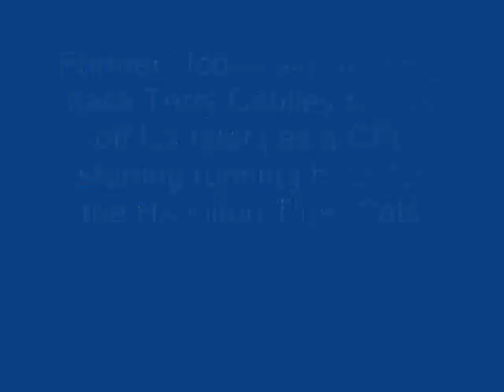Terry Caulley Cfl Highlight Reel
Terry Caulley of The Hamilton Tiger Cats tears up opposing defenses averaging 7 yards per carry